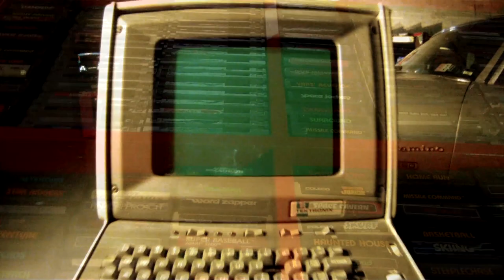Classic Game Room - KNACK review for PS4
Classic Game Room reviews KNACK, an action game and launch title for the PlayStation 4 showcasing all of the exciting things the PS4 can do (which includes crashing). Knack is whack! This launch title for the PlayStation 4 showcases Sony's least exciting exclusive character ever, Knack! Knack looks like something the dog threw up and plays like a generic PS2 action game from the bargain bin. Also it may crash your PS4 which requires the power cable to be pulled. What were they thinking??